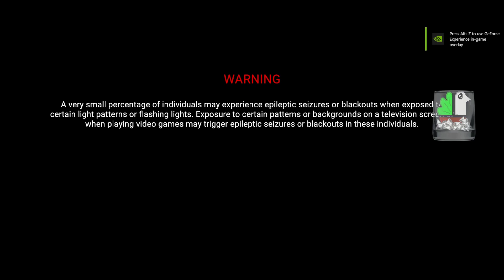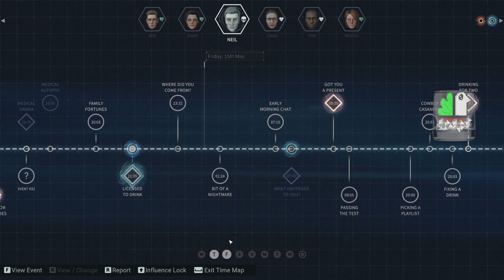Eternal Threads - Time drama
Change the past save the future~

Did you know I have a Twitch? Follow me there or here to watch it all raw and uncut stream before it gets on YouTube.

DISCORD: Ask for an invite!